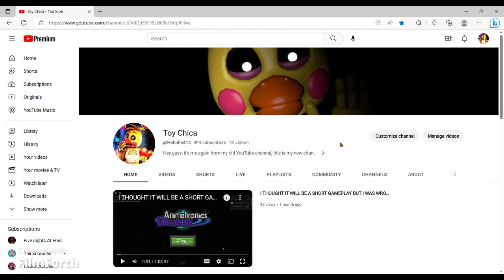CHICA IS OUT THIS DAY!!! | Five Days At Freddy's (Day 2)